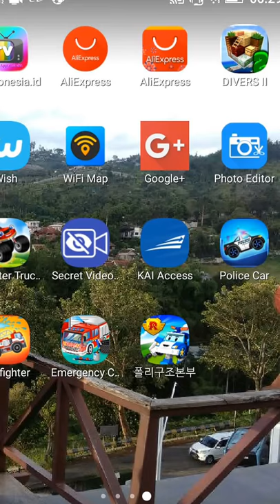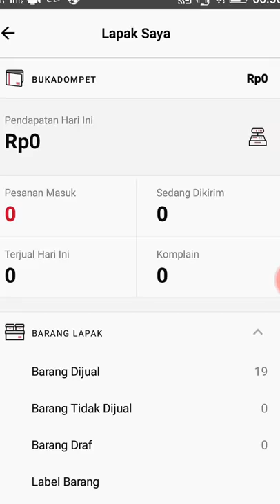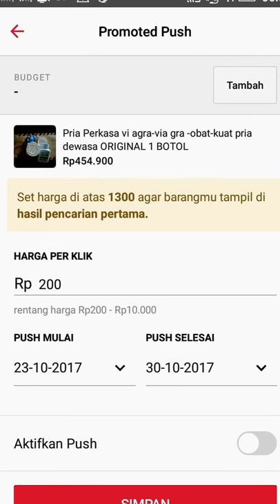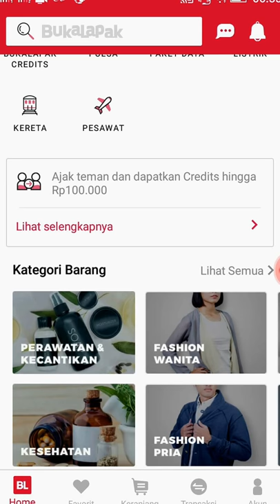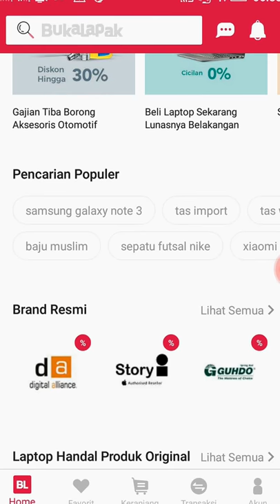Trik dan Tips online shop anda laris manis untuk pemula banget!!!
onlineshop anda sepi pembeli?
berikut langkah yg harus anda ambil..